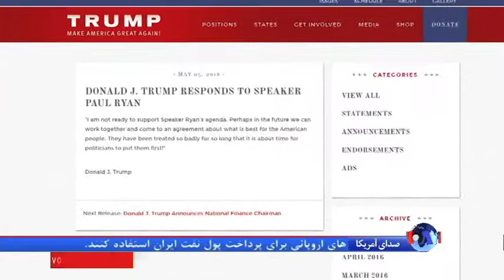عدم اشتیاق سران حزب جمهوریخواه از ترامپ؛ رقابت کلینتون و سندرز ادامه دارد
در حوزه انتخابات ریاست جمهوری آمریکا اکنون دونالد ترامپ در مقام داوطلب از حزب جمهوریخواه رقیبی ندارد. اما تا کنون هیچ عضو ارشد یا پیشکسوت این حزب از او اعلام حمایت نکرده است.